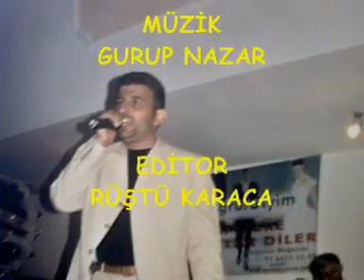fazıl alp sefer show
fazıl